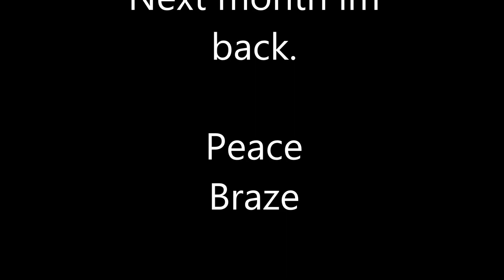Next Month Im Back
it does not go well with me. sorry guys, next month im back

Peace  Braze